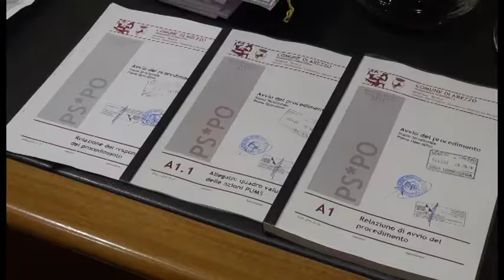Urbanistica: via libera della Giunta ai nuovi strumenti di pianificazione territoriale